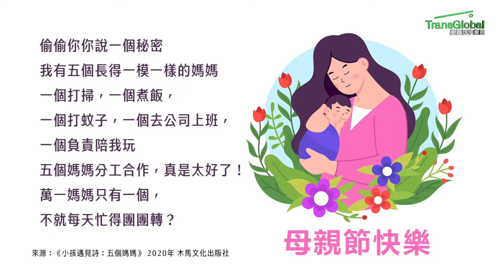5/13 泛宇財經爆 - 比爾離婚要分多少？如何做好資產保護 - 話題宇你(CC字幕)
本期話題宇你，焦點話題：
👉 富豪離婚要分多少錢？
👉 如何做好資產保護